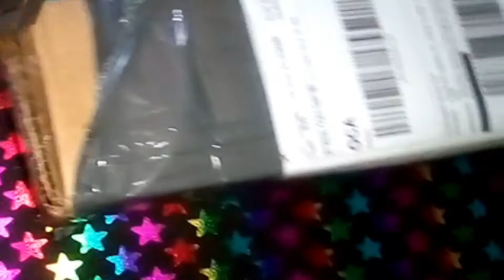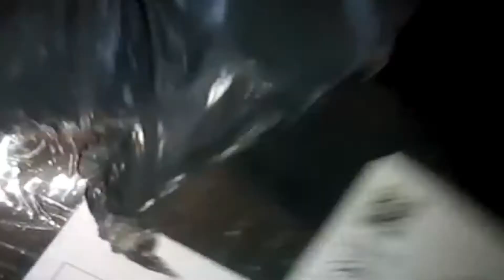Unboxing Muñeca de Shakira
Unboxing Muñeca de Shakira, Compra a Vivi